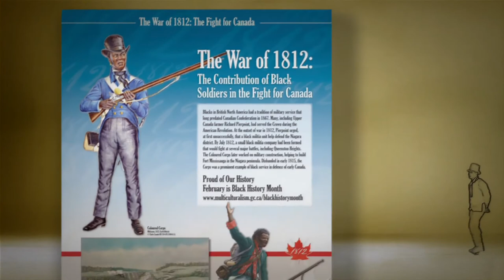War of 1812 Contribution of Black Soldiers in the Fight for Canada Richard Pierpoint